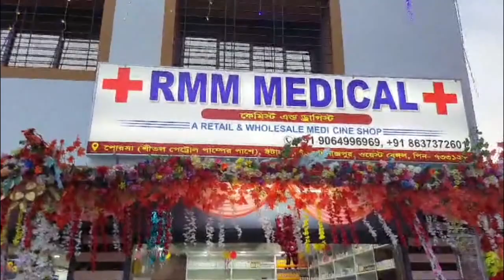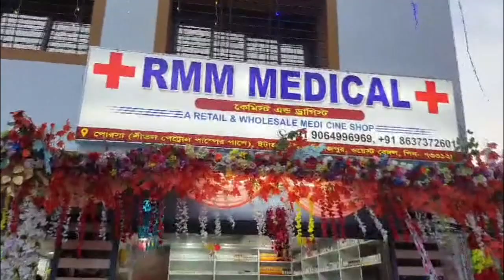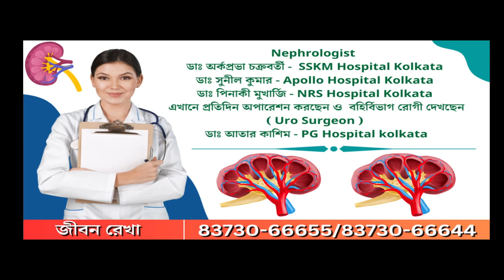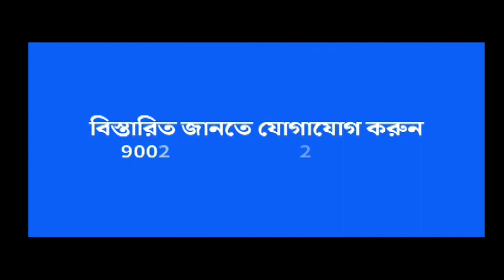Uttar Dinajpur: প্রয়াত মুখ্যমন্ত্রীর স্মরনে ইসলামপুরে মিছিল